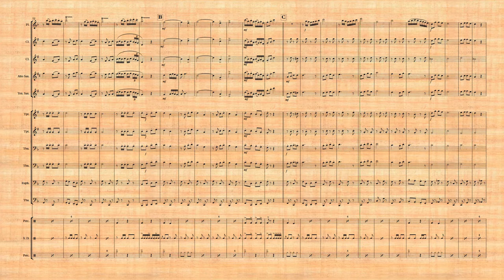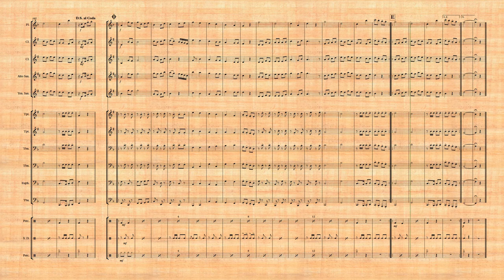illana de dena nibade | catholic hymn | Concert Band Arrangement | Latha walpola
Song :- Illana de Dena nibade
Album:- Divya Jesu
Artist:- Latha Walpola